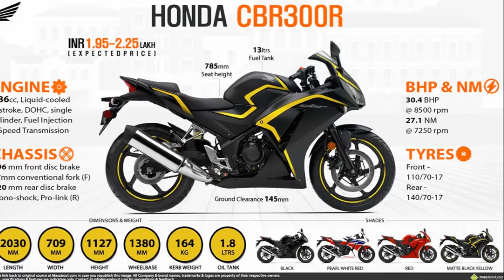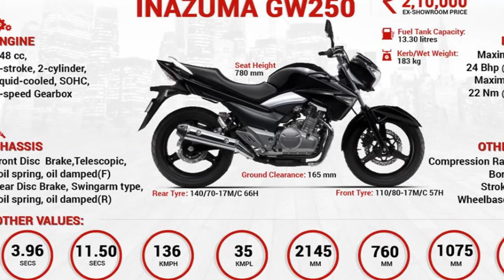Up coming 10 Sports Bike Under 3 lakhs in India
Sports Bike Under 3 lakhs in India